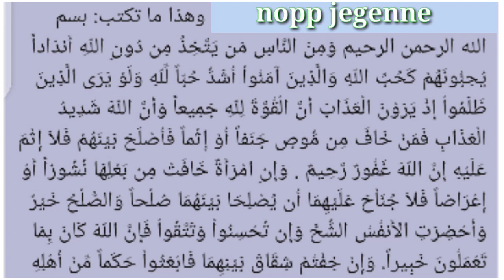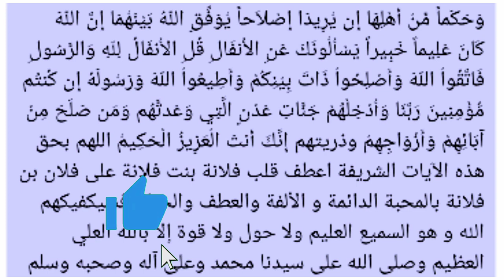Nopp gou doywarr bou la jegenne beugugé worr